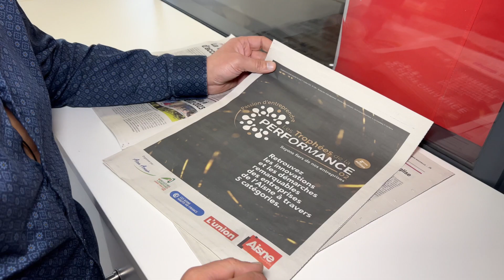ÉCONOMIE : Les Trophées de la Performance 2022, soyons fiers de nos entreprises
Jeudi soir se seront 6 entreprises axonaises talentueuses qui seront récompensées lors de la soirée “Passion d’Entreprendre 2022” à Chauny.
Une soirée qui propose de mettre en lumière les entreprises locales qui se sont distinguées cette année dans 5 catégories.
Elle sera orchestrée par Samir Heddar, rédacteur en chef de L'Aisne Nouvelle partenaire de l’évènement.